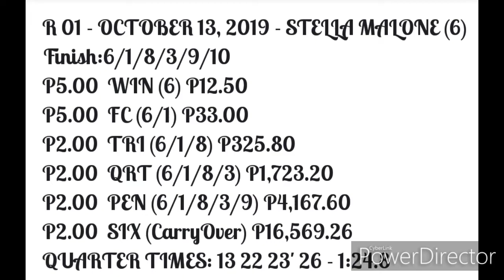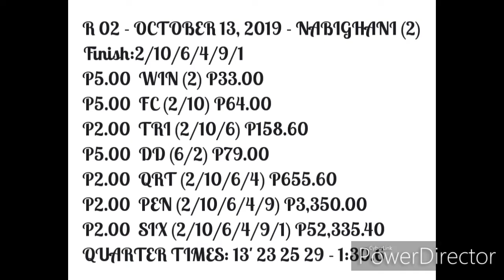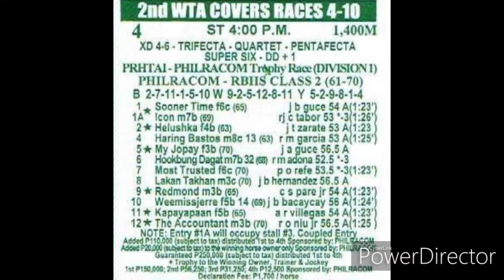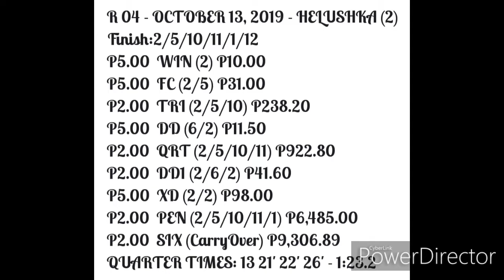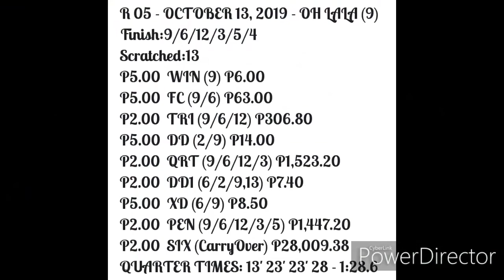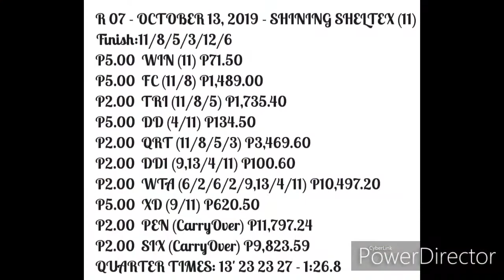Race Rewind and Dividends R1 to R7 MMTCI Oct 13,2019/Sunday